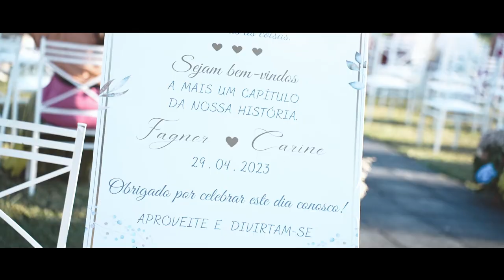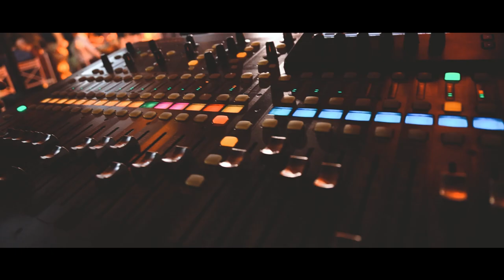Trailer Casamento Fagner e Carine